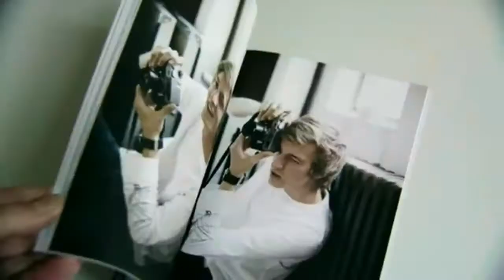Big jumps \'/ feat. Stefan Kraft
"Big jumps" by Emilíana Torrini